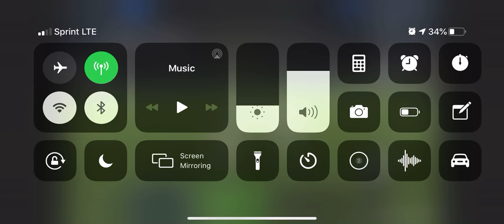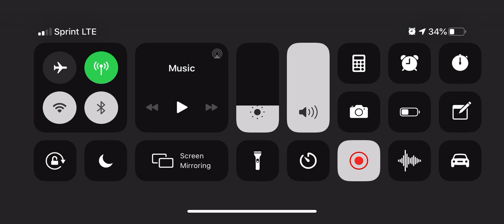Reaction to rams missed field goal